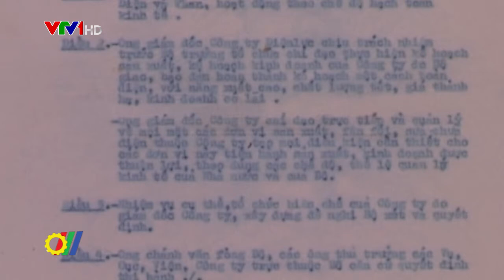TCT Điện lực miền Bắc kỷ niệm 50 năm ngày thành lập và đón nhận Huân chương lao động hạng Nhì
Vừa qua, Tổng công ty điện lực miền Bắc (EVNNPC) đã tổ chức kỷ niệm 50 năm ngày thành lập và đón nhận Huân chương lao động hạng Nhì cho tập thể và 4 cá nhân. Đến dự có Phó Chủ tịch nước Đặng Thị Ngọc Thịnh; Phó thủ tướng Trịnh Đình Dũng, Chính Phủ cùng đại diện các Bộ, Ban ngành Trung ương và địa phương…